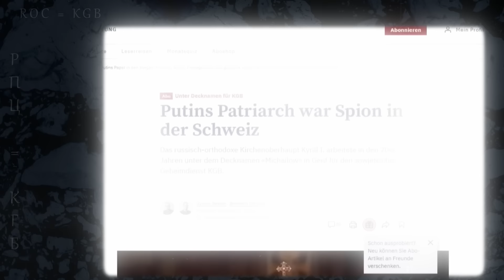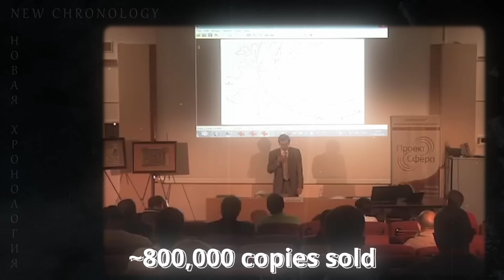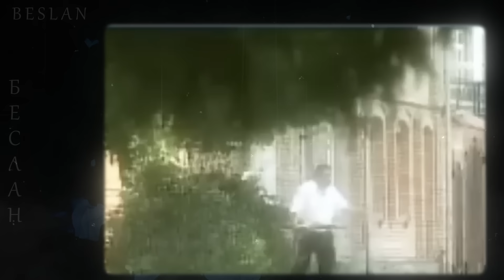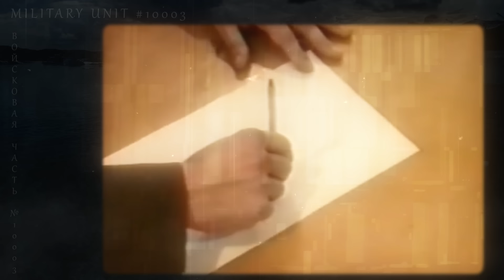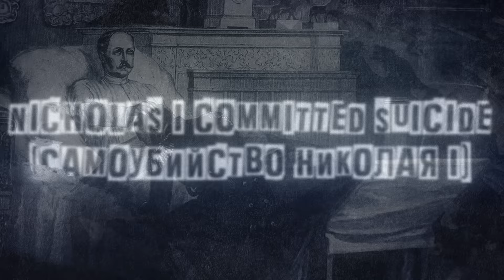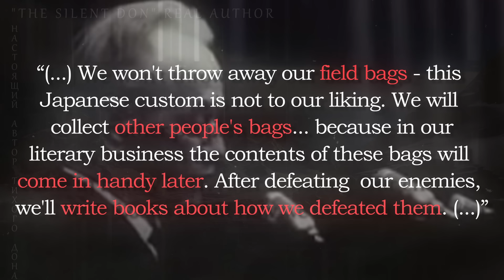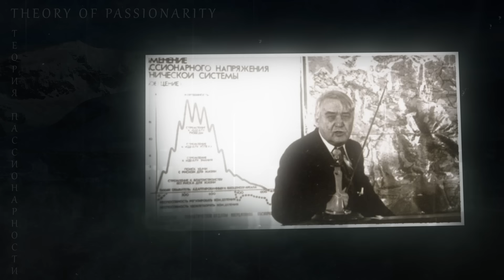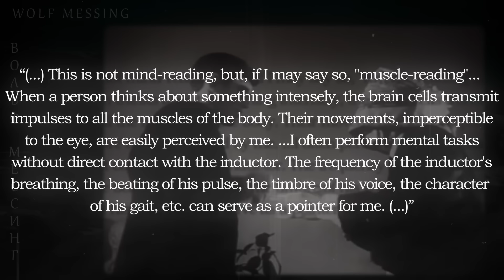Russian Conspiracy Iceberg Lvl 3 (2/3) | Hyperborea, Fallen Churches, New Chronology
We are proceeding with the Russian Conspiracy Theory Iceberg! It's Level 3, part 2/3.  We are diving into lesser-known theories and historical mysteries that range from the bizarre to the unsettling. Do you think you know everything about Russia? You will be surprised. Did an advanced civilization called Hyperborea exist in the frozen Arctic? Was there a hidden Nazi city built beneath a modern Russian one? Could a man with mind-control abilities have influenced the course of history? And finally...what is the deadliest substance on Earth that lies under the Chernobyl Power Plant?

00:00 - Introduction
00:28 - ROC = KGB
02:37 - Hyperborea
03:48 - Rasputin's Prophecies
05:01 - Zana from Tkhina
08:15 - New Chronology
10:28 - Beria was a pedophile
13:40 - Beslan
17:55 - Elephant's Foot
20:09 - Heroin Candy
20:58 - Military Unit №10003
23:16 - Underground Königsberg
25:32 - Nuclear War of 1812
27:23 - Samozleika-Mamolayevo Road
28:55 - Nicholas I commited sui**de
32:06 - "The Silent Don" real author
36:29 - The Brosnan Monster
38:22 - Holodomor was a setup
40:40 - Fallen churches
42:30 - Theory of passionarity
45:50 - Afghan rats
47:31 - Putin's Georgian Mother
49:37 - Wolf Messing

🪙 BTC - bc1qh8szz62crxu9ylg2jx9dz3t6vzzjdw2rheft2m
🪙 ETH - 0x19F11A86adf1ec4DDebEC0f27982805B1d1aba67